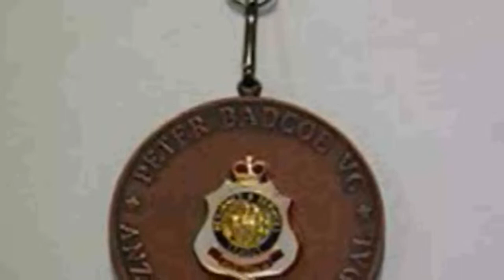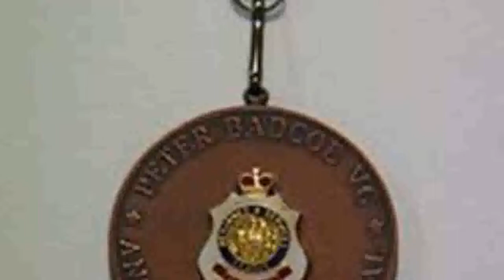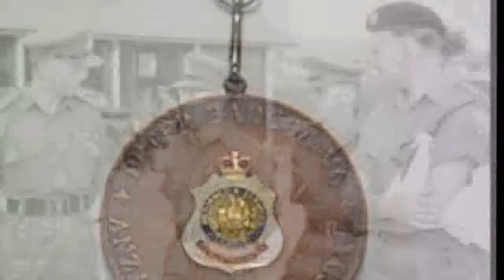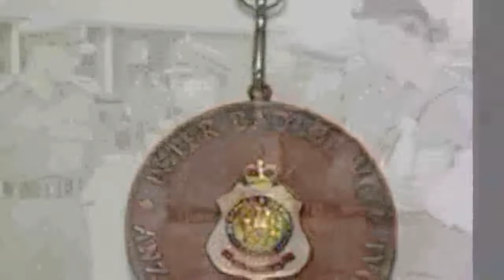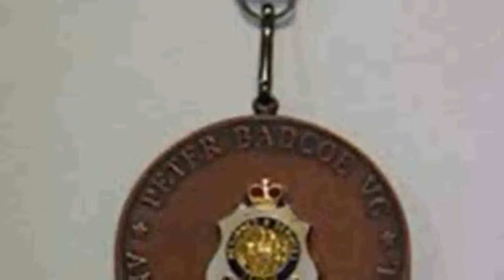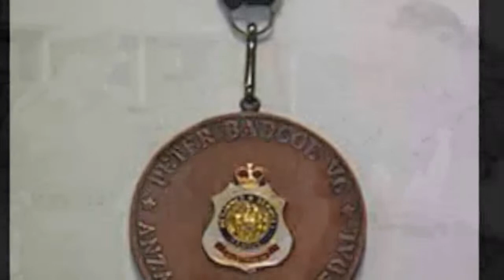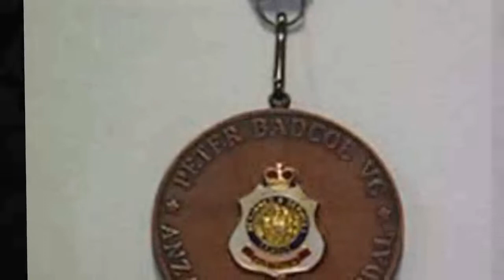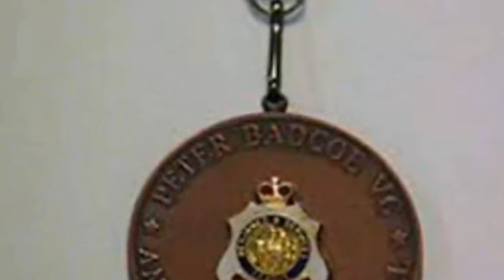Peter Badcoe - Victoria Cross recipients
Peter John Badcoe, VC  was an Australian recipient of the Victoria Cross, the highest award for gallantry in battle that could be awarded at that time to a member of the Australian armed forces. Badcoe, born Peter Badcock, joined the Australian Army in 1950 and graduated from the Officer Cadet School, Portsea, in 1952 as a second lieutenant in the Royal Australian Artillery. A series of regimental postings followed, including a tour in the Federation of Malaya in 1962, during which he spent a week in South Vietnam observing the fighting. During the previous year, Badcock had changed his surname to Badcoe. After another regimental posting, he transferred to the Royal Australian Infantry Corps, and was promoted to major.

In August 1966, Badcoe arrived in South Vietnam as a member of the Australian Army Training Team Vietnam. He was initially a sub-sector adviser, but in December became the operations adviser for Thừa Thiên-Huế Province. In this role, between February and April 1967, he displayed conspicuous gallantry and leadership on three occasions while on operations with South Vietnamese Regional Force units. In the final battle, he was killed by a burst of machine-gun fire. He was highly respected by both his South Vietnamese and United States allies, and was posthumously awarded the Victoria Cross for his actions. He was also awarded the United States Silver Star and several South Vietnamese medals. He was buried at Terendak Garrison Cemetery in Malaysia.